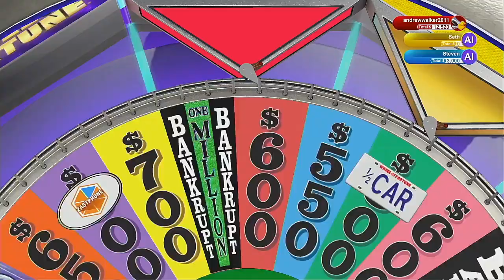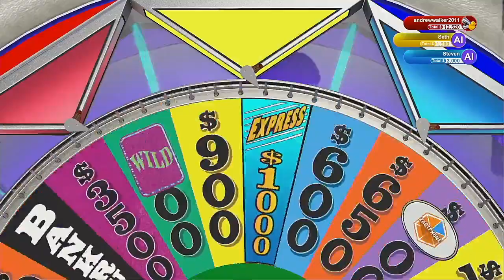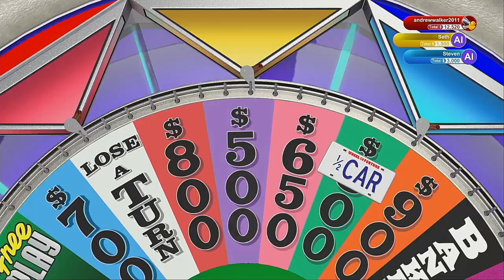Wheel Of Fortune 2020 Season Episode 8